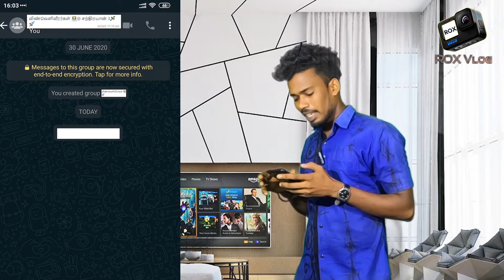Titanic பம்பல்கள் | கை கொடுத்த தளபதி | பம்பல்கள் 3 | pampalkal | roxvlog